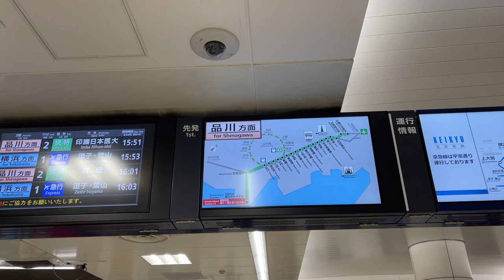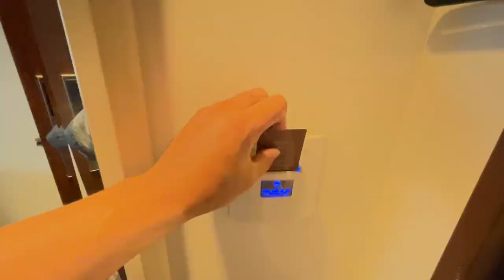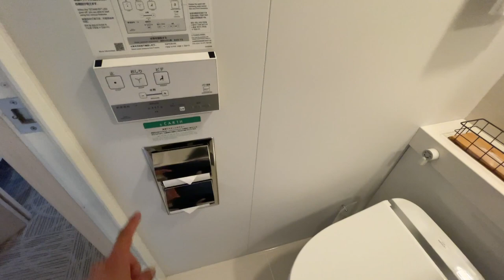【空港 ホテル】羽田空港前泊でオススメ！最寄りでコスパイイホテルを紹介！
『ホテルリリーフプレミアム羽田』さんのホームページはこちら

【宿泊詳細】
予約先：アゴダ
部屋の種類：シングルルーム
費用：4,074円 ※素泊まり 4日前の予約にて
３日前予約であれば、3,700円で宿泊可能でした。

京急蒲田駅→羽田空港　においての始発は、
5:19→5:29 となっております。
6:30頃の国内線フライトであれば、十分間に合いますね！

国際線であれば第３ターミナル着で、
5:19→5:26 となっております。
7:00フライトには間に合いそうです。